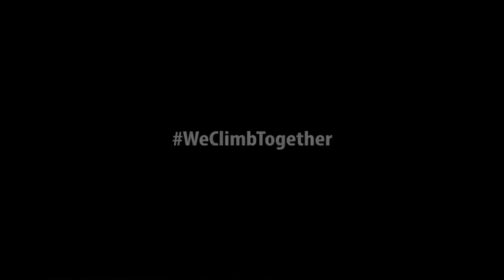June 6, 2019